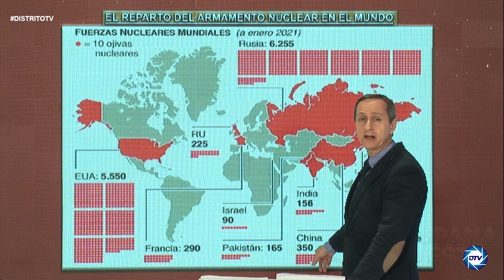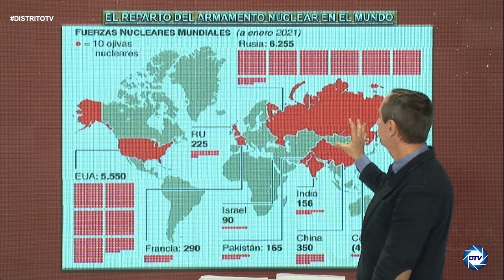💥BRUTAL💥 INFORME DE CARLOS CUESTA SOBRE EL ARMAMENTO NUCLEAR DE PUTIN QUE AMENAZA A EU Y ESPAÑA